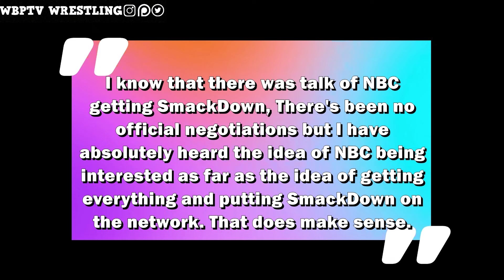AEW Making Changes To Its Roster | Smackdown To NBC and Many More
Topics Discussed In This Video:
1. WWE News
2. WWE Rumors
3. AEW News
4. AEW Rumors
5. Wrestling News